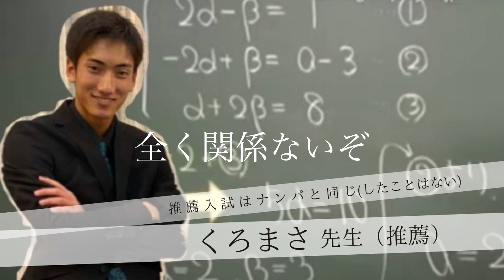【完全論破】指定校、推薦入試はインチキでも逃げでも卑怯でもない！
文句なんか言わせねえよってぐらいバチバチに語ってるからこれ見て安心しな(^^)

こんにちは！くろまさです(^^)

今回の動画どうでしたか？？楽しんでいただけたら幸いです。

これから皆さんが楽しめる動画をバンバン作っていく予定です！

有名になるから今のうちにくろまさの古参になっちゃいな！？

↓ブログも運営しているので興味のある方は是非、動画にはない裏話もあるよん♪↓
『推薦入試は逃げ？イタイぞそれ。』

できるだけ返信するのでコメントもいっぱいしちゃってください！！

それじゃ、次の動画で会いましょう〜(^-^)/